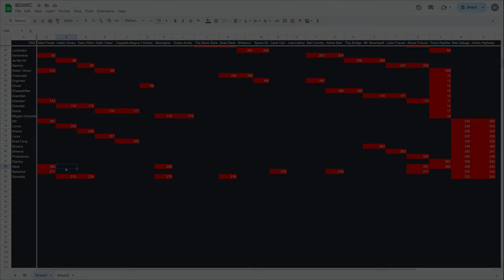Vampire Survivors: Diver Mines vs Long Gun Which is Better? BESWEC 180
Mezzying around in some more Vampire Survivors.  Today I'll be checking out which is better between the Diver Mines or Long Gun in BESWEC 190.  What do you think?  First Newt Plissken will be throwing them evolved in Mad Forest then trying'em out more seriously in Abyss Foscari and Polus Replica.

BESWEC is Beating Every Stage With Every Character.  This is currently the third wave ruleset: three weapons, three passives and three aracanas across three stages with any three characters (even the same one three times).  Hyper-hurry and with inverse and random events as I feel like it.

Posting new gaming videos for the vampire survivor challenge at 1:00 PM EST every day.

Want to start the vampire survival challenge from the beginning?  Plenty more videos with the new dlc collab with Contra, Operation Guns in there as well Here’s the playlist for the Beating Every Stage With Every Character challenge

Here’s a playlist for the shorts of fun Vampires Survivor gameplay moments in the lets play

00:00 Newt's Narrow Victory in Vampire Survivors
00:15 Newt's Revenge on Mad Forest
20:07 Let's Actually Test Whether Diver Miners or Long Gun is Better
42:11 And Here We Test it on Polus Replica
01:02:46 Tally Check-off.  282 Down, 1650 to Go
01:03:18 Outro Thumbnail and Thanks

Like or dislike for more 4K Vampire Survivors gameplay.  Comment on anything you want to see in the let's play.  Thank you everyone who supports me, you aren’t vampires.